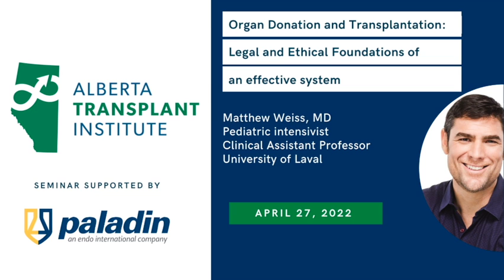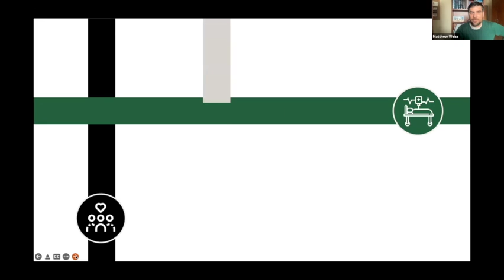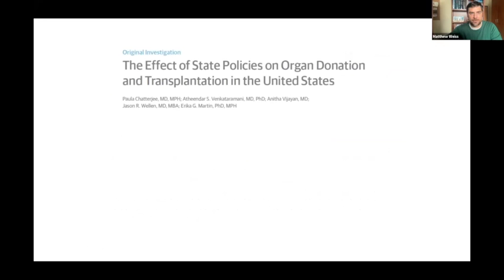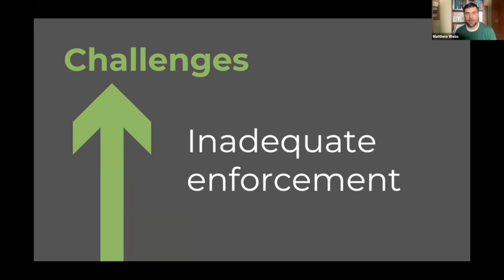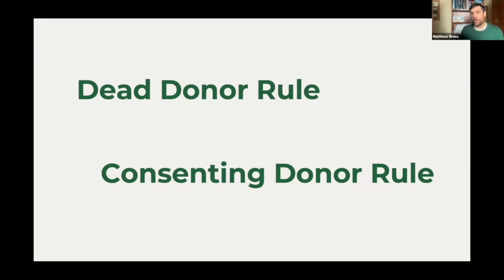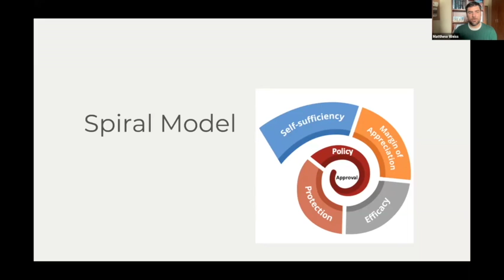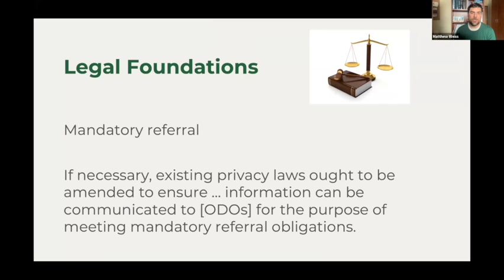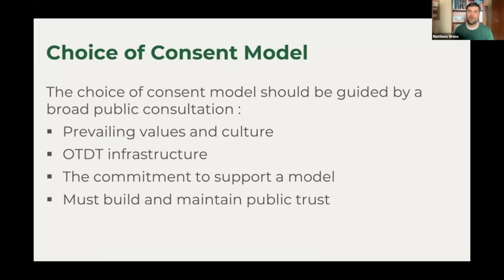Organ Donation and Transplantation:Legal and Ethical Foundations of an effective system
Presenter:
Matthew Weiss, MD
Pediatric intensivist
Clinical Assistant Professor
University of Laval

Dr. Weiss is the Scientific Lead for the International Donation and Transplantation Policy and Legislative Forum and is the lead of the LEADDR research program that evaluates the recent reforms in Nova Scotia.

Learning Objectives:

*Describe the key ethical principles underlying deceased organ donation policies and practices

*Recognize the past documents that create concrete ethical and legal recommendations for donation and transplant systems

*Be familiar with a new framework to evaluate new potential practices in deceased donation based on those principles